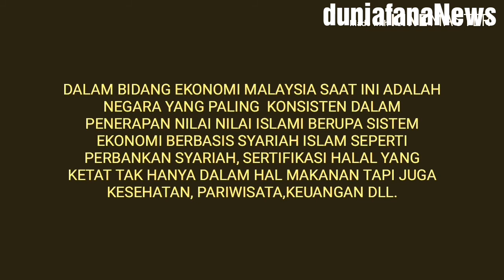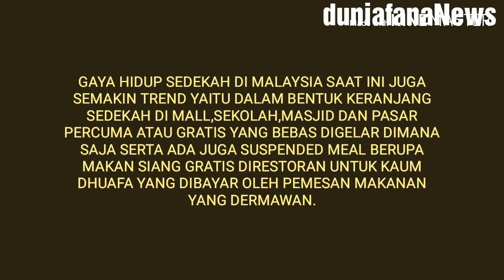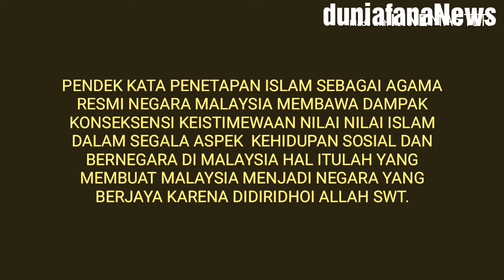BUKTI PENGARUH KUAT NILAI NILAI ISLAM DALAM SEGALA ASPEK KEHIDUPAN MALAYSIA